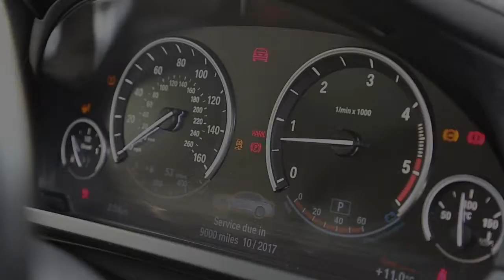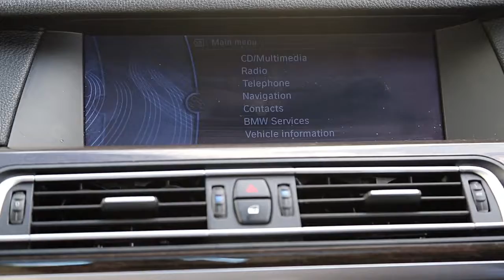BMW 7 Series 3.0 730d SE 4dr